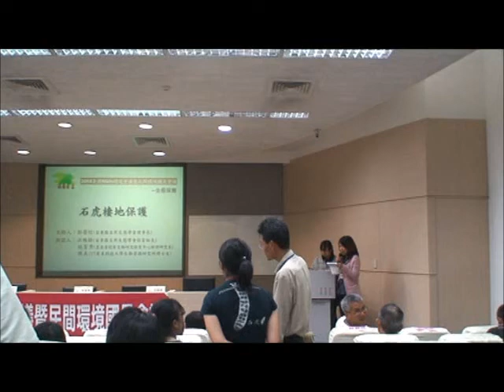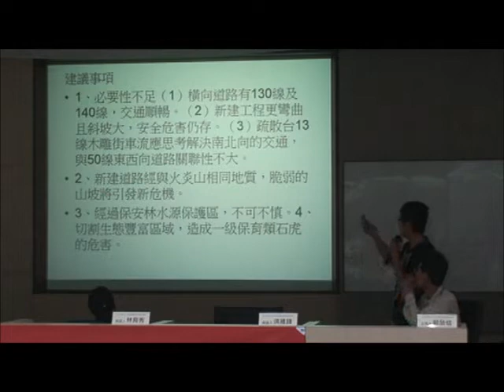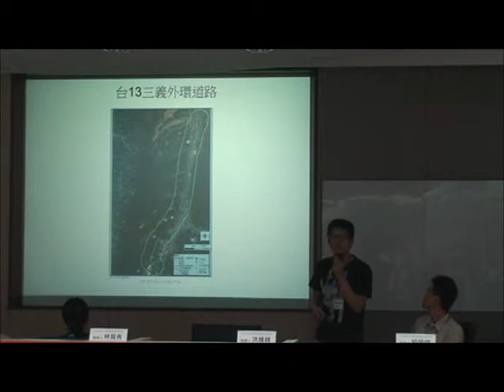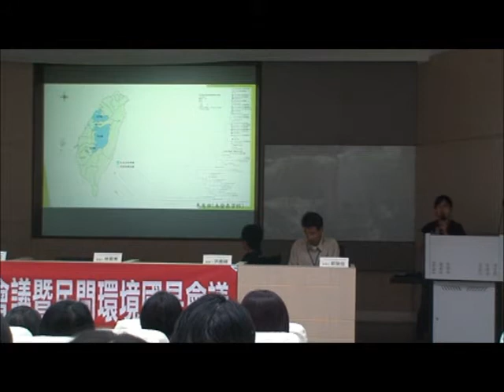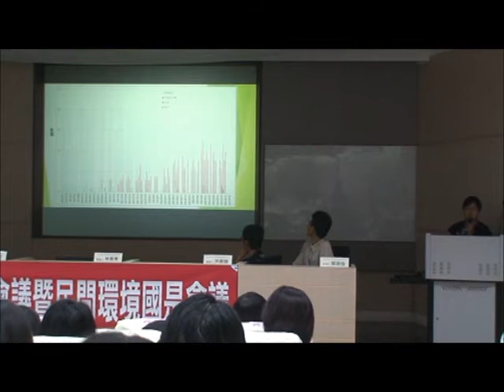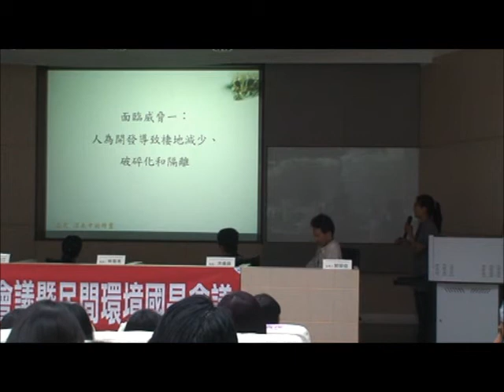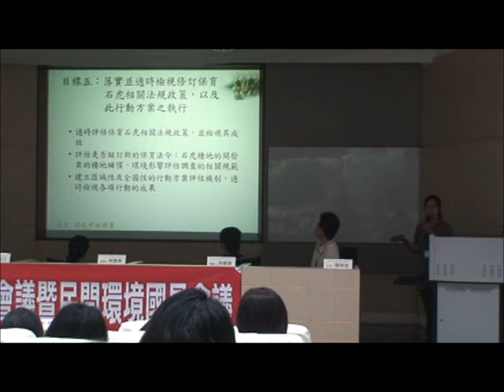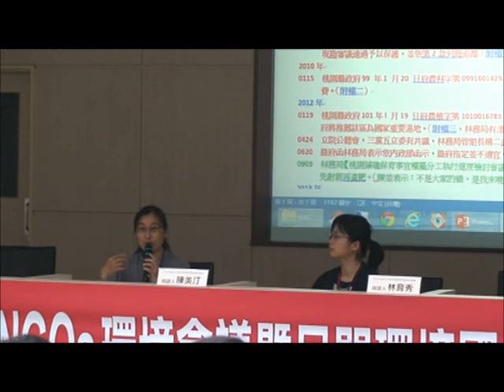【石虎棲地保護】2014全國NGOs環境會議暨民間環境國是會議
2014全國NGOs環境會議暨民間環境國是會議
時間：2014年4月19日(週六)~4月20日(週日)
地點：東海大學 基礎科學館一樓 求真廳
第1日4.19(六)《生態環境個案研析會議》
生態保育 13:20~14:10 石虎棲地保護
郭榮信(苗栗縣自然生態學會理事長)
洪維鋒(苗栗縣自然生態學會保育組長)
林育秀(農委會特有生物研究保育中心助理研究員)
陳美汀(屏東科技大學生物資源研究所博士生)